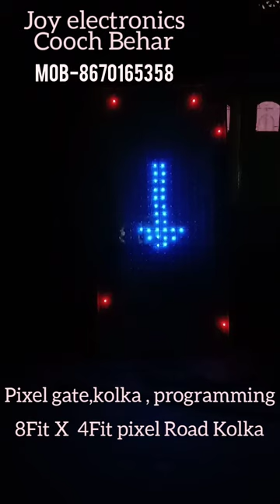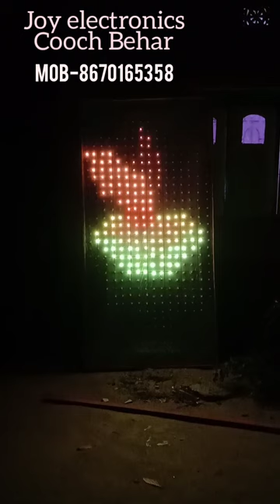Pixel animation 16x32 🎉🎉Durga pujor New Dhamaka 💥💥 Joy electronics 💥💥 pixel effects available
Pixel animation 16x32 pixel kolka road side board

Pixel road board ready for sell
নতুন ডিজাইন এর
পিক্সেল রোড বোড কলকা বিক্রি করা হয়
দাম জানতে কল করুন Mob-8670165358
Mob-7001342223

যোগাযোগ  -Joy Electronic

Cooch behar

Pixel controller animation board
Available
Road effect
Dance floor effects
Animastion gate
Gate
Thoranan
All effect available
Pixel complete gate
Pixel led available
Smps
Controller
Sheet available

পিক্সেল বোর্ড বিক্রি করা হয় ।

Pixel led board 16X32 ।   পিক্সেল কলকা ‍16X32  ডিজাইন  দুর্গা পূজার নতুন মার্কেট ।

পিক্সেল গেট বানানোর জন্য যোগাযোগ করুন

নতুন ডিজাইন এর কলকা বানানো হয়

👇Our service👇
Pixel gate
Neon play
Pixel master
Pixel Animastion
Animale effect
God effect
Road effect
Building effect
Thoraname effect
Gate effect
10x60
32x32
Pixel 3D gate
Rgb 3d gate
Pixel programming
Rgb lighting